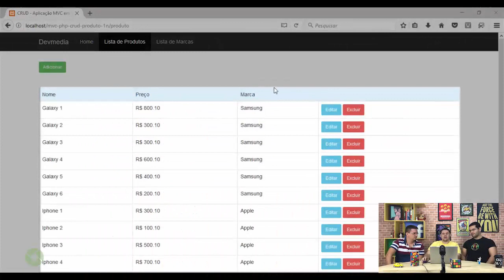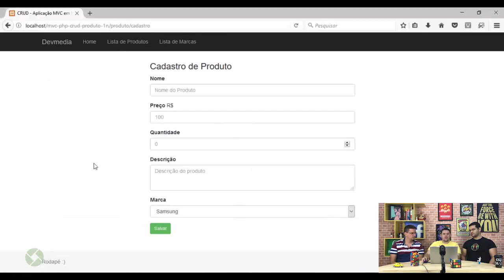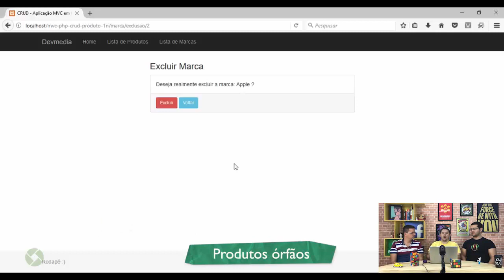DevMedia: Curso PHP: Crie uma aplicação de cadastro de múltiplas entidades - Aula Demonstrativa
Neste curso você aprenderá a implementar um sistema de CRUD com duas entidades que se relacionam de forma 1:N em PHP, usando para isso o padrão arquitetural MVC. Veremos aqui o que é preciso para criar um cadastro de marcas e produtos.

Neste cenário um produto pertence a uma marca, que deverá ser selecionada em um dropdown na tela de cadastro, enquanto uma marca pode estar vinculada a vários produtos, o que caracteriza o relacionamento 1:N.

Detalhes do curso:
Carga horária: 9 horas
Suporte em tempo real
Emissão de Certificado
Autor: Fabio Rocha

Conteúdo do Curso de PHP e MVC

// Aula 1: Introdução ao PHP e MVC
Ao longo deste curso veremos como implementar um CRUD de produtos e marcas, nos concentrando nos aspectos principais desse relacionamento e como ele é representado no código e na interface do sistema.

// Aula 2: Entidades Produto e Marca
O primeiro passo para implementar esse sistema será analisar as duas entidades envolvidas no relacionamento: produto e marcas. Veremos aqui que a classe Produto possui uma propriedade do tipo Marca

// Aula 3: Métodos de busca de produtos
A classe Produto possui uma propriedade do tipo Marca, enquanto a tabela equivalente possui a coluna marca do tipo inteiro. Devido a isso precisamos fazer esse mapeamento manualmente nos métodos de listagem de produtos.

// Aula 4: Inserção, atualização e exclusão de produtos
Ao inserir ou atualizar um produto precisamos atribuir à coluna marca do banco o valor do Id da propriedade Marca, mantendo assim o relacionamento entre as entidades.

// Aula 5: Listagem de produtos
Na listagem de produtos exibiremos também o nome da marca a que ele pertence. Para isso precisaremos acessar a propriedade Marca e a partir dela obter o nome que será listado na tabela.

// Aula 6: Cadastro de produtos
No cadastro de produtos precisaremos listar as marcas disponíveis em um componente select (dropdown) para que o usuário selecione uma delas. Para isso, precisaremos enviar essa lista de registros para a view de cadastro.

// Aula 7: Atualização de produtos
Na atualização dos produtos também precisaremos listar as marcas disponíveis para que o usuário selecione, assim como no cadastro. Para isso, obteremos a lista de marcas a partir do MarcaDAO e a enviaremos para view.

// Aula 8: Exclusão de marcas
Quando o usuário solicitar a exclusão de uma marca o sistema deverá verificar se ela está vinculada a produtos e em caso isso ocorra a operação não deve ser concluída, como veremos nesse vídeo.

// Aula 9: Arquitetura da aplicação

// Acesse o curso para ver mais //